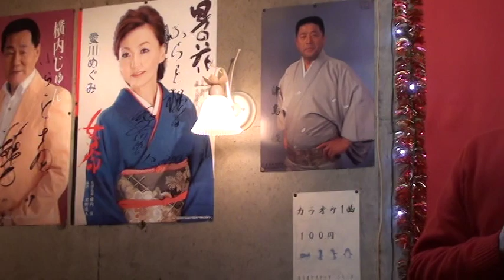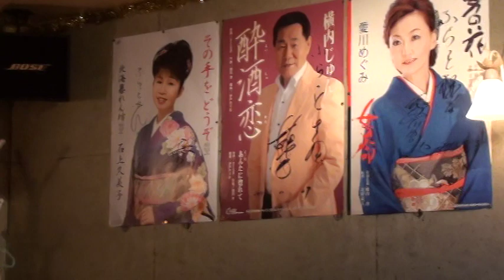望郷男節（原曲 岩渕道良）横内じゅん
作詞　川島いく子
作曲　横内　淳